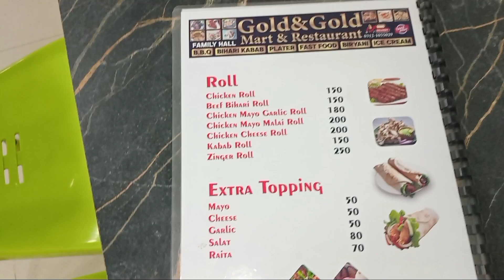Gold and Gold Restaurant and Fast Food ||| Most famous Restaurant in Orangi Town